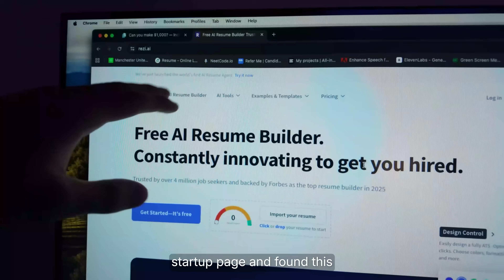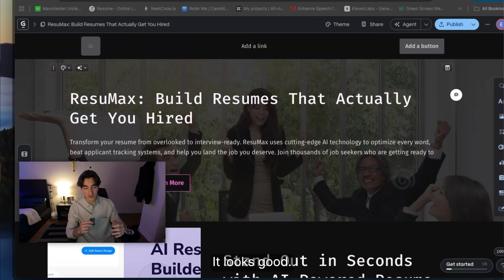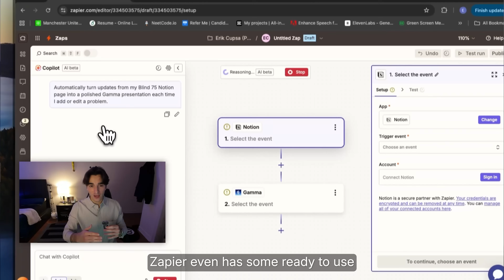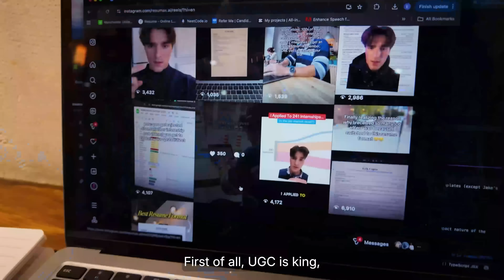If You Want To Build Apps That ACTUALLY Make Money In 2026, Watch This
This is everything you need to learn how to create an app from ideas to market. 💪

With this exact framework I built At the time of posting, we hit 6k users and $4800 in revenue! The app itself is simple, offering resume reviews and a tool to generate the perfect ATS friendly resume completely for free. Feel free to check it out!
🤖 Stop manually creating content and start scaling with AI. Learn more about the Gamma API and Zapier integration

👨‍💻 Coding Courses That Will ACTUALLY Get You Hired - From Zero To Mastery